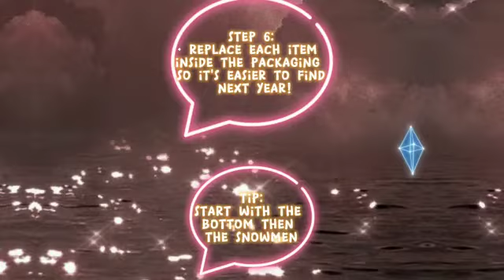How to Re-box Snowman Family 520 LED Lights|| Re-boxing Snowman Family from Costco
Hi Guys!
Here's the video on how to re-box the Snowman Family.  For those of you who have requested this video, sorry for the late content. We live in North Canada where it is very cold therefore, the ground is very icy which makes it impossible to move.  Fortunately, we had a few warm days so we were able to get it out.